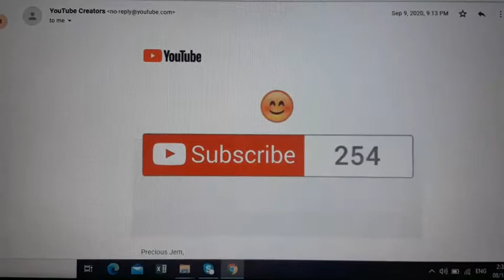Happy 1K Bananas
Reaching the most important milestone in my YouTube channel...